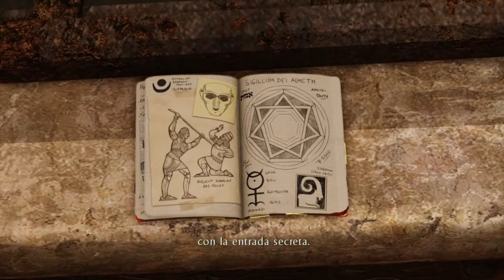Uncharted 3 777